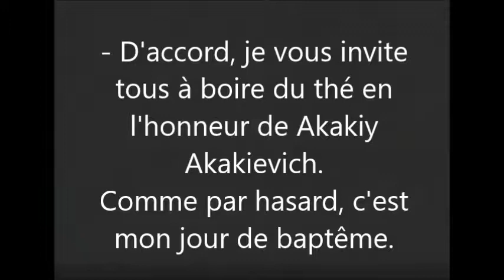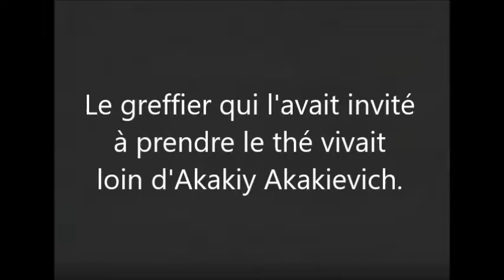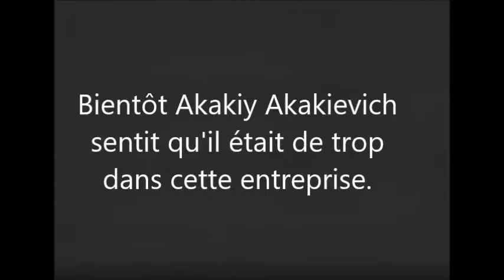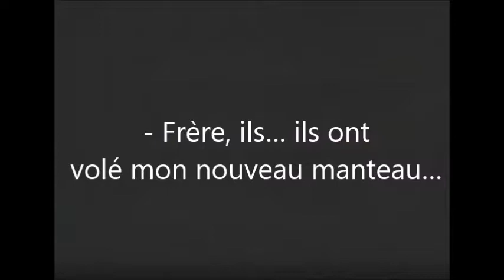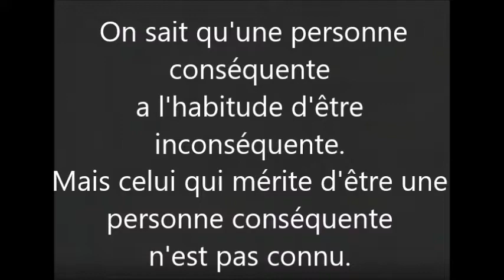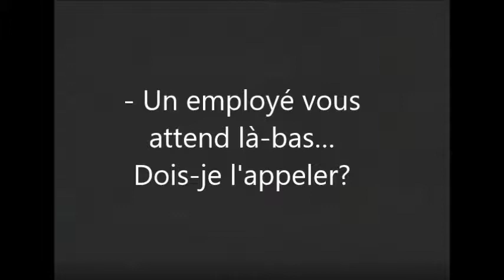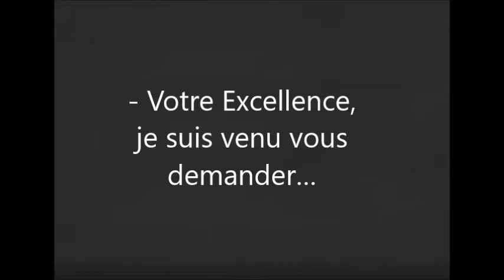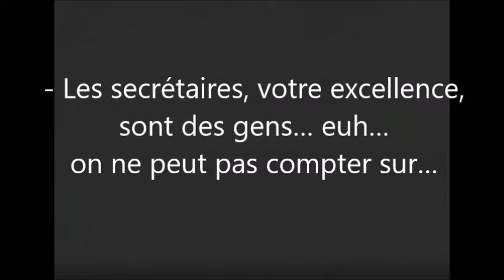"Le Manteau" de Grigori Kozintsev et Leonid Trauberg en 1926 Part 3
Film russe, adaptation de deux nouvelles de Gogol "La perspective Nevski" et "Le manteau".
J'ai ajouté la musique de Stravinsky : "Orpheus" - "Trois pièces pour cordes, n°1"